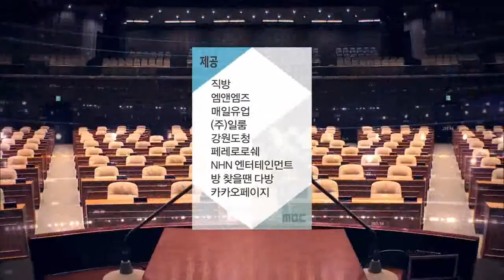뉴스 인 2017 02 26